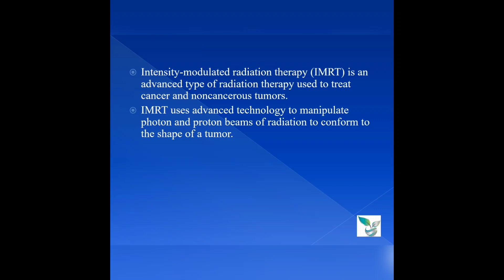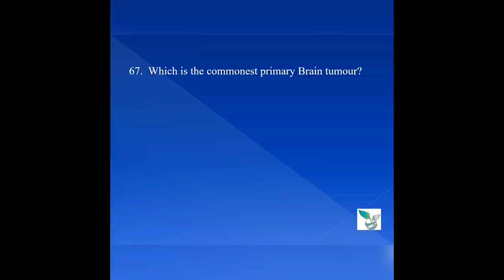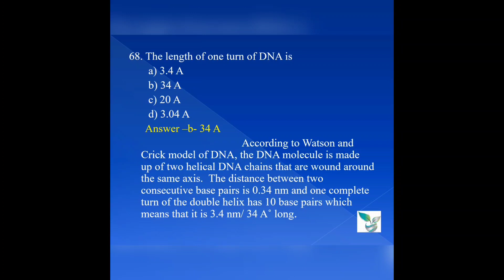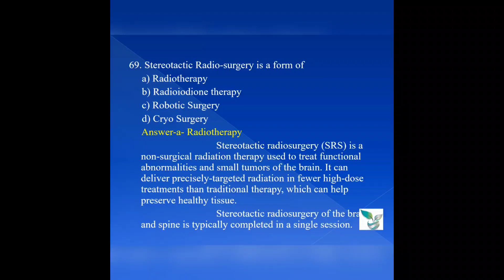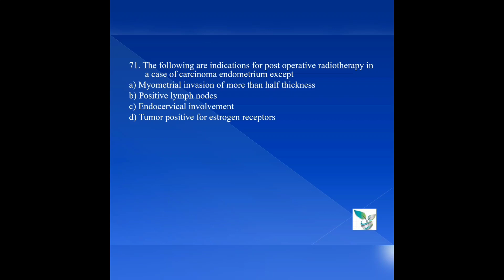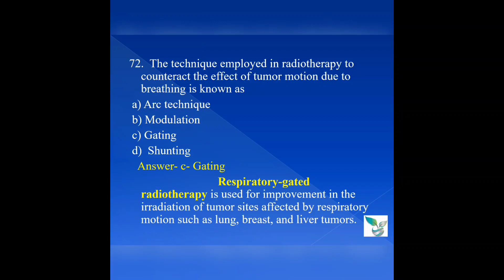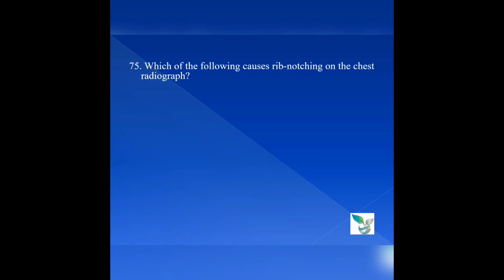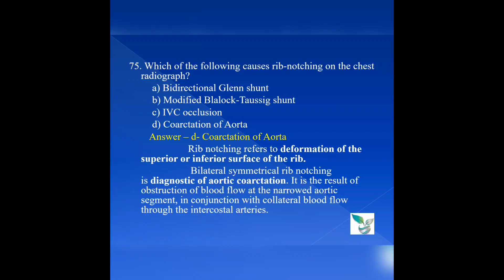Radiotherapy MCQ#Part 7#Parvathy Thejus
Helpful for all Radiographers and Radiation Therapist preparing for competitive exams

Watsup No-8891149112